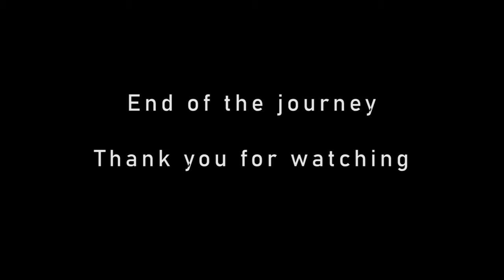බොරලන්ද සිට ඔහිය හරහා හෝටන්තැන්නට | Ohiya sri lanka | Ohiya to Hortain plains | Sinhala motovlog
Ohiya is a most beautiful calm area in Sri Lanka. This vlog is about our trip that we did to Hortain plains via Ohiya from Boralanda

Please keep the environment clean

About me - :

Hi, friends I am Gaya Walker from Welimada - Sri Lanka.